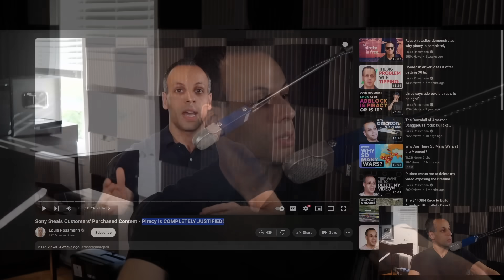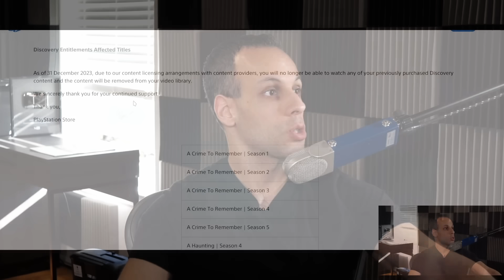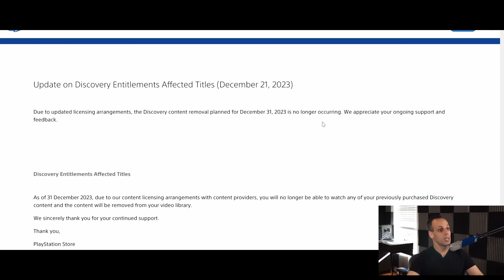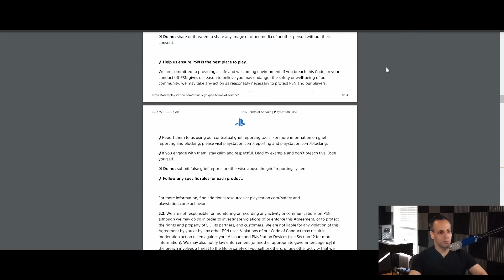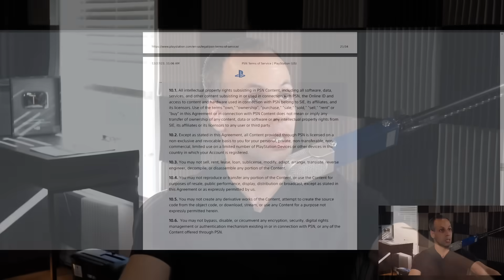Sony & Discovery change mind on stealing from customers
› Bitcoin: 1EaEv8DBeFfg6fE6BimEmvEFbYLkhpcvhj
› Bitcoin Cash: qzwtptwa8h0wjjawr5fsm0ku8kf40amgqgm6lx4jxh
› Dash: XwQpZuvMvU44JT7C7Uh6xHvkSadzJw9fMN
› Dogecoin: DKetsoCvwa2hF29ssgUA4Wz4hxT4kj3KLU
› Ethereum: 0x6f6870feb48f08388ee345cf0261e2f03d2fa310
› Ethereum classic: 0x671bfd61ba87edf6365c97cea33d66ba73645510
› Litecoin: LWnbTTAjojZQt68ihFJFgQq3cYHUsTcyd7
› Verge: DFumZ5sMhi3JktLQpsTVtV9xUt3zKDrcZV
› Zcash: t1Ko3FkphQYoQroQc8k2DVk4WKMAbmNR8PH
› Zcoin: a8QdvArHmdRYe1MjiqtP6jDNe6Z4JgnRKZ

00:00 - Intro
01:25 - Revisiting Sony & Discovery's misdeeds
01:45 - What does the word "purchase" mean?
02:05 - Sony & Discovery give customers their content back
02:28 - Why WarnerBros/Discovery probably did this
02:40 - The problem with this method of gaining sales
03:15 - Businesses used to understand this
03:28 - A message to the simps
03:58 - Let's keep it real
04:48 - Why I call Sony/Discovery what I called them
05:00 - How I run MY business
06:25 - The crux of my argument
06:42 - Why I have NO SYMPATHY FOR SONY OR DISCOVERY
09:05 - The Bill Burr argument
10:45 - Sony's had this mentality for 20 years